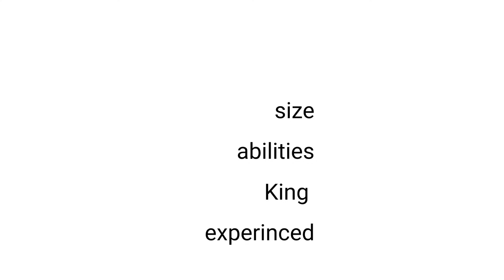Godzilla vs Adult coal (updated vs baby coal)